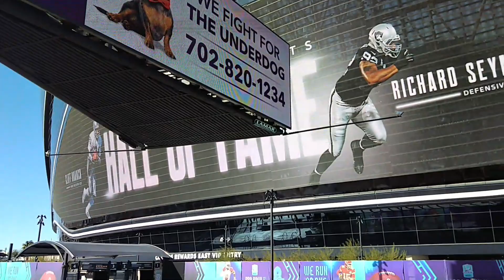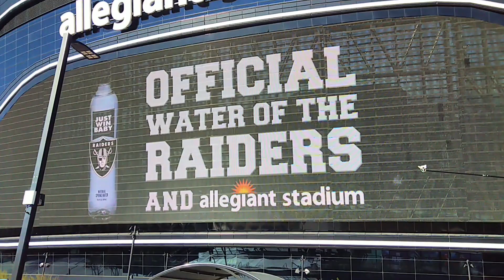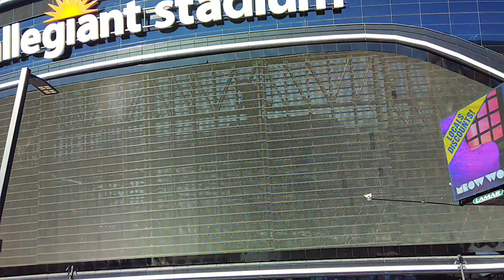NFL Pro Bowl Allegiant Stadium Feb 6th, 2022